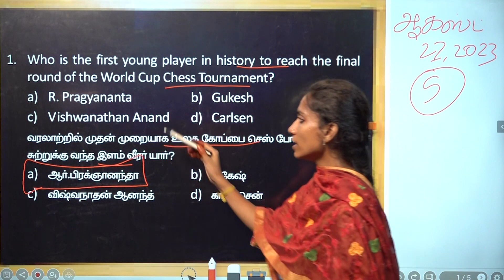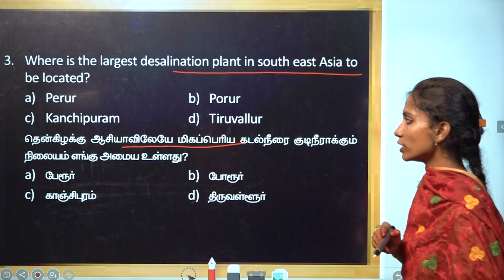DAILY CURRENT AFFAIRS PRACTICE | AUGUST 22 | Suresh IAS Academy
For Books:
For Online Class :
For Admission:
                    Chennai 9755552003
For Online test